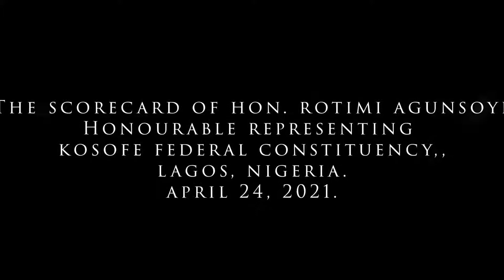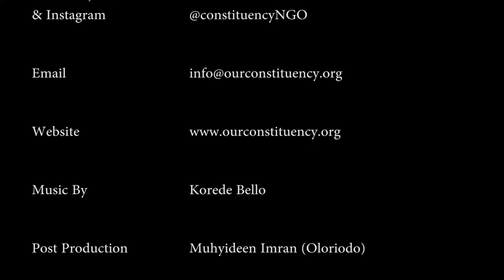ROT Scorecard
Interview session with Hon. Rotimi Agunsoye, Honourable Representing Kosofe Federal Constituency at the distribution of equipment for empowerment held on 24th April 2014 at CMD, Magodo